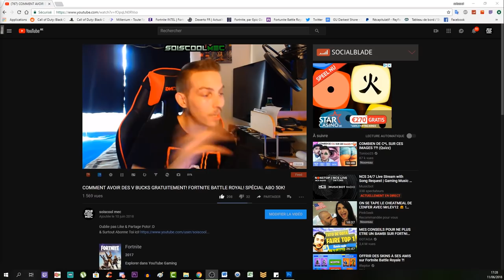NOUVEAU SYSTÈME! NIVEAU 50 + MODE OBSCURE (HARDCORE)! TUTO COD WW2 DLC 3 LE CHEMIN TORTUEUX!